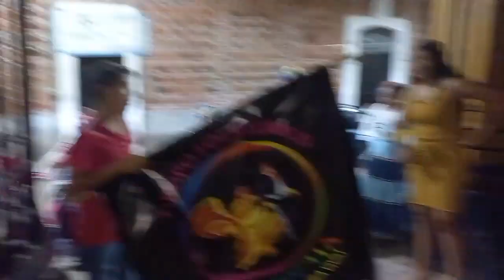SAN MIGUEL 2023 EL SALITRE VILLAMAR MICHOACAN 3 FINAL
VILLAMAR MICHOACAN